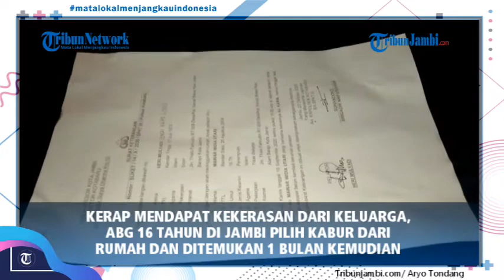Mendapat Kekerasan Dari Keluarga, ABG 16 Tahun Di Kota Jambi Pilih Kabur Dari Rumah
Laporan Wartawan Tribun Jambi, Aryo Tondang

TRIBUNJAMBI.COM,JAMBI- Sempat dilaporkan hilang, MW, seorang wanita remaja usia 16 tahun di kota Jambi ini berhasil ditemukan oleh Tim Opsnal Reskrim Polsek Kotabaru.

MW ditemukan di sebuah kamar kos yang berada di kawasan Lebak Bandung, Jelutung, Kota Jambi, Rabu (28/10/2020) pukul 16.00 WIB.

MW dilaporkan oleh orang tuanya ke Polsek Kotabaru, pada pada (27/10/2020).

Saat itu, orang tua korban mengaku, MW pergi dari rumah sejak Kamis (10/9/2020) pukul 15.00 WIB, saat itu MW pergi bersama satu orang temannya, bernama Karin.

Sekira kurang lebih 1 bulan melarikan diri, MW akhirnya berhasil ditemukan.

Kepada sejumlah awak media, MW mengaku nekat pergi dari rumah, lantaran sering dimarahi oleh orang tua dan kakak kandungnya sendiri.

Tidak hanya menerima bentakan, dirinya juga kerap mendapat perlakuan keras, hingga pukulan dari kakak dan ayah kandungnya tersebut.

"Sering dipukul saya, karena sering pulang jam 10 malam," kata MW, Rabu (29/10/2020) malam.

Saat memutuskan untuk pergi dari rumah, MW hanya mengandalkan pertolongan dari teman-temannya, dan mencari tempat menginap secara berpindah-pindah.

Saat berhasil ditemukan dan dibawa ke Polsek Kotabaru, kondisi MW tampak sedikit memprihatinkan.

MW yang sempat dikabarkan hilang tersebut, tampak lusuh, hanya dengan satu pasang baju warna hitam, celana panjang warna abu-abu dan sendal jepit.

Usai berhasil ditemukan sejak menghilang 1 bulan lalu, MW meminta agar orang tua dan kakaknya tidak bertindak kasar kepada dirinya.

"Orang tua jangan main pukul lagi, jangan kasar-kasar," paparnya.

Sementara itu, Kapolsek Kotabaru, AKP Afrito Marbaro Macan, melalui Kanit Reskrim, Ipda Rizki M Ramadhan mengatakan, MW di temukan disebuah rumah kos, dengan kondisi selamat, tanpa adanya tanda kekerasan fisik.

"Kita terima laporannya dan langsung melakukan pencarian, hingga berhasil ditemukan," kata Rizki, Kamis (29/10/2020) malam.

Dalam kesempatan tersebut, Rizki mengimbau, agar para orang tua tidak melakukan kekerasan dalam mendidik anak dan lebih teliti dalam melakukan pengawasan terhadap anak.

Untuk MW, yang sempat dilaporkan hilang tersebut, kata Rizki akan segera dikembalikan dan diserahkan kepada pihak keluarga.

"Kita akan langsung pertemukan antara anak dan orang tuanya," tutup Rizki.